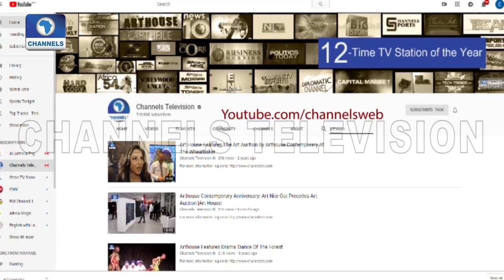Young Artist Hosts Solo Exhibition Impossibility Is A Myth